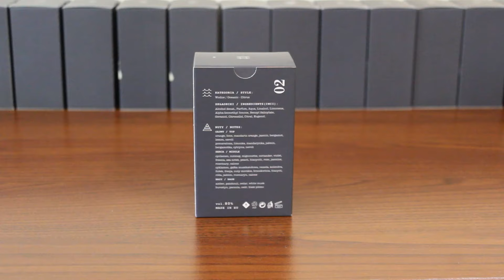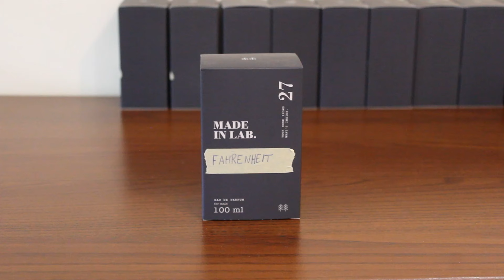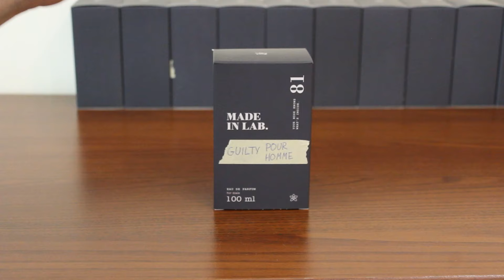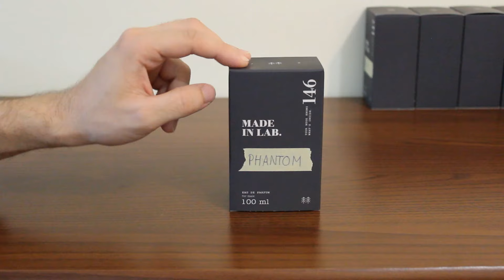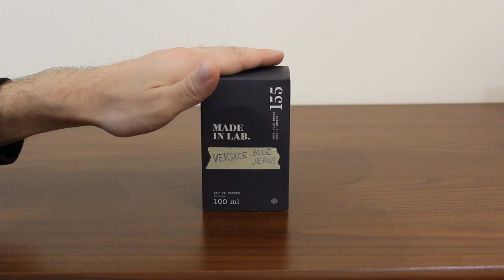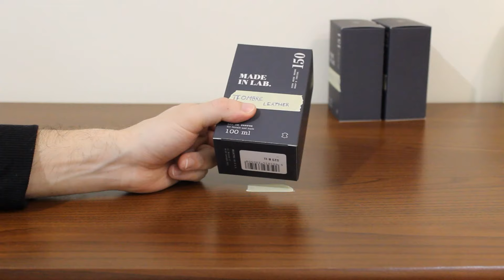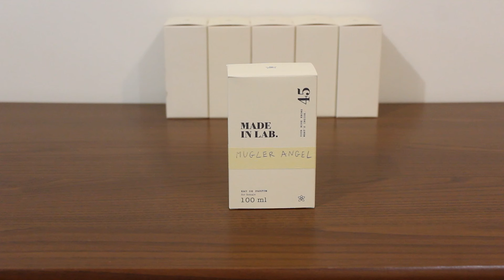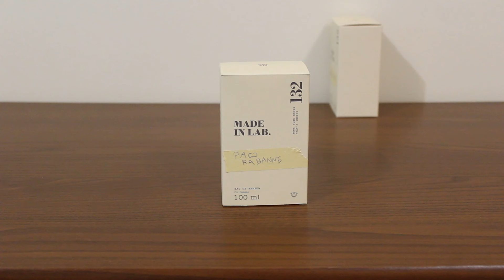Recenzja perfum Made In lab 37 zapachów OPIS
wiadomości wstępne 0:43
unboxing 5:15
słowa końcowe 1:21:30

Perfumy męskie:
02 - 3:42
03 - 7:55
04 - 9:03
05 - 10:47
06 - 12:30
27 - 14:17
28 - 16:55
29 - 19:04
30 - 20:00
31 - 21:28
37 - 22:39
81 - 25:10
83 - 27:31
106 - 28:42
110 - 30:23
111 - 32:53
114 - 35:07
146 - 37:14
147 - 39:20
148 - 40:57
153 - 41:59
155 - 43:54

Perfumy unisex:
117 - 45:52
119 - 49:24
120 - 50:55
149 - 52:30
150 - 54:20
151 - 57:23
152 - 59:23

Perfumy damskie:
10 - 1:01:22
21 - 1:03:35
45 - 1:05:38
57 - 1:07:36
66 - 1:10:17
98 - 1:12:01
132 - 1:14:31
139 - 1:16:54
ORAZ niedawno dokupione:
79 - Bardzo dobra kopia oryginału, jest bardziej aromatyczny od oryginału. Zapach kwiatowo-bursztynowy. Pachnie 2-3 godziny. Warte zakupu
134 - owocowe, świeże, lekko kokosowe, orzeźwiające. Pachną 2 godziny. Polecam, fajny, damski świeżak.
157 - Pachnie słodkim kwiatem, są zbliżone do oryginału. Projekcja 2-3 godziny. Również godne polecenia.

Zapraszamy do dzielenia się swoimi opiniami w komentarzu :)